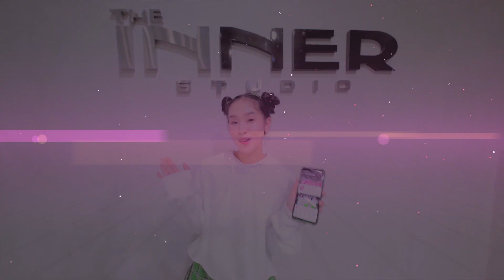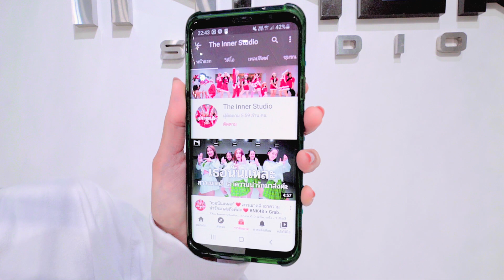INNER KIDS I SQUID GAME - หมอลำ